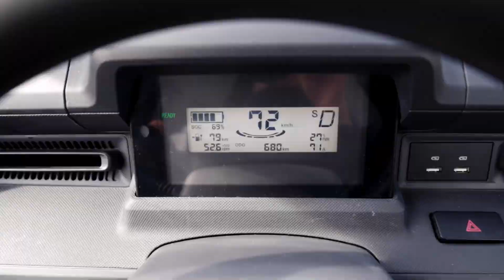MOBIL VIRAL !! DARIPADA PAKAI TOSSA, MENDING BELI MOBIL WULING INI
Review mobil baru dari dalam dan luar negeri akan kami tayangkan di channel ini.

MOBIL BOX WULING E10